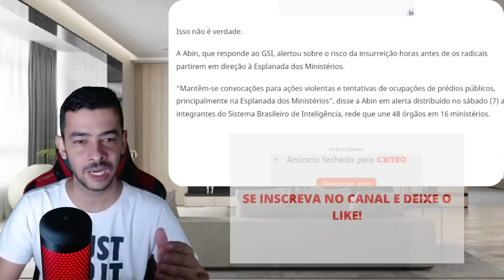AGORA! MINISTRO DE LULA AFIRMA VAI TER MESMO FIM DA DILMA ! MORAES ENCURRALADO!